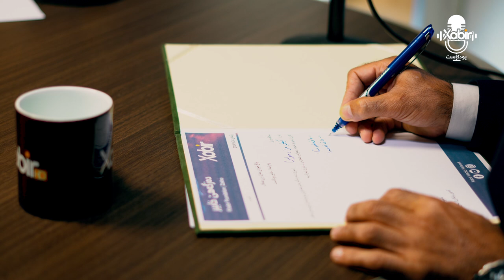خابیر پودکاست - ماموستا کەیفى بێتکارى - خەلەکا یازدێ